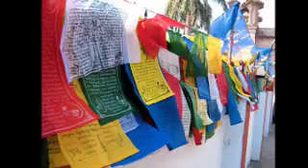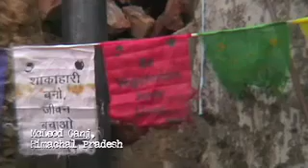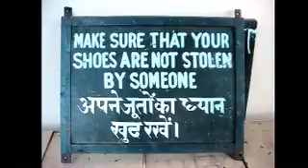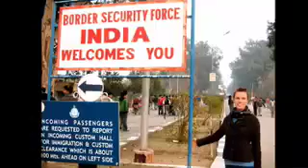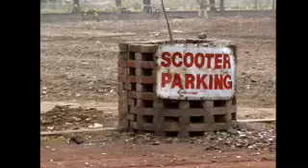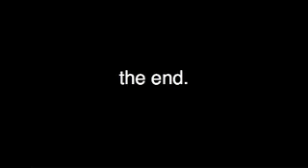INDIA 08 Part Seven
While in Varanasi we go see Sarnath for a few hours.  Sarnath is another important main pilgrimage sites for Buddhist.  After Varanasi we make our way to Dharamsala and McLeod Ganj where we spend three days and quite snowy on our last day.  We make our way to Amritsar and see the Golden Temple and  the popular Flag lowering ceremony that is performed daily at the Indian Pakistan border.  From there we head back to Delhi then back to home.